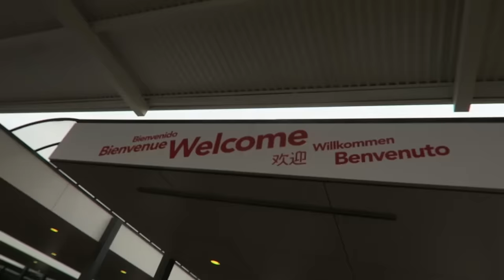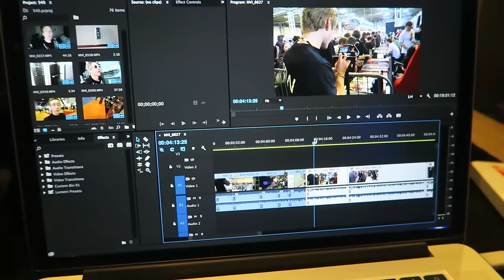GADGET SHOW LIVE 2016 BEST BITS | TESTING VR (541)